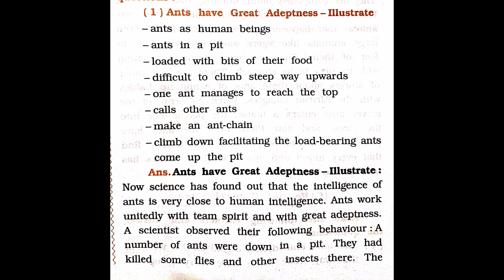standard 12 unit -5 read (1) short note (1) ants have great adeptness.-illusfratc..